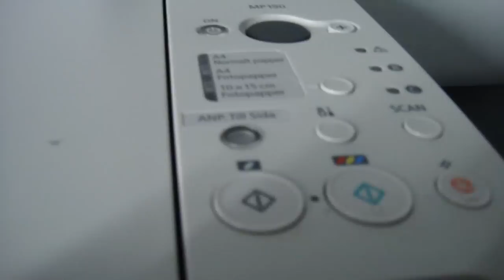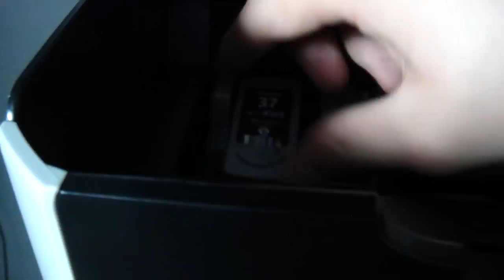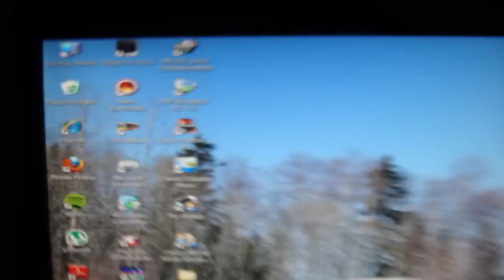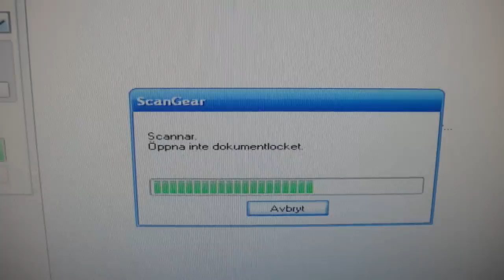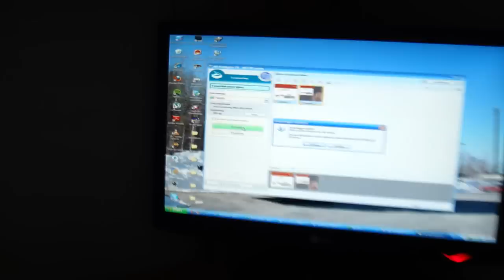My Canon Pixma MP190 Printer..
The "Ink cartridges" is empty, but the scanner works fine, i scanned in an KONE COVER to PDF file for some day ago!

I will buy new Ink cartridges some times!